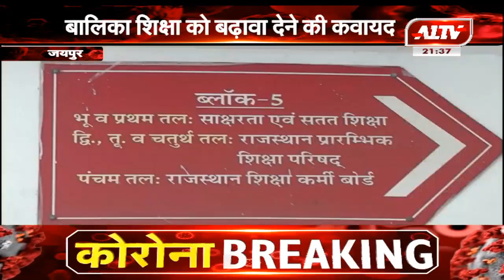जयपुर : गार्गी एवं बालिका शिक्षा प्रोत्साहन राशि जारी